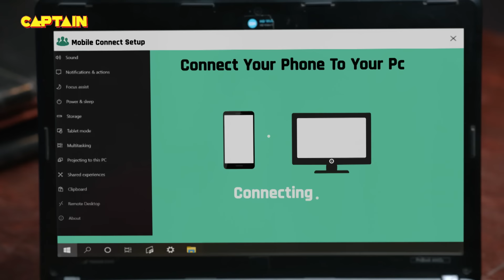नई पुलिस वाली से हुआ जब Billu को प्यार || Maddam Sir Ep.287